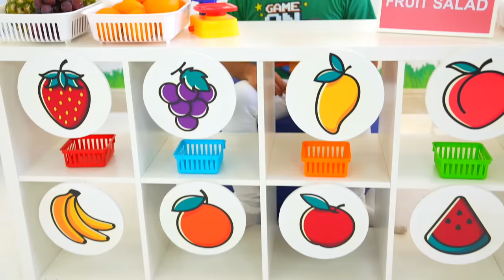Jason visits the pretend play rainbow fruit market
Jason visits the pretend play rainbow fruit market after playing outside, they went for some healthy fruits!